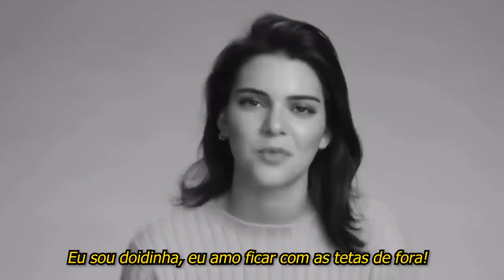ANÁLISE 'THE KARDASHIANS' TEMP.2 EP.10 - finalmente o final pra finalizar o fim!!!!!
finalmente o desfecho dessa temporada manca xoxa capenga anemica e voltaremos com nossa programação sem the kardashians semanalmente (espero mt que a proxima temporada venha com muita treta!)
basicamente tivemos kika na semana de alta costura de paris, um tiquim de kourtney e a kylie em las vegas. ai quando vc pensa que não mostra a koko com a criança nova e uma retrospectiva do meio ano delas